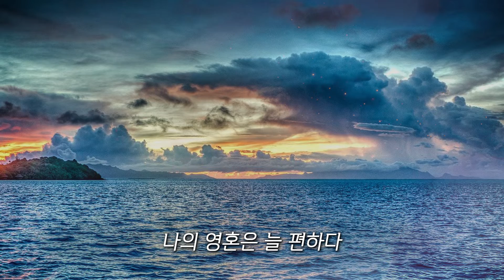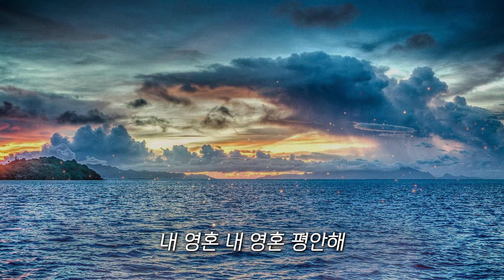내 평생에 가는 길 / 찬송가 413장 / 도노마리아 3집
내 평생에 가는길 순탄하여 늘 잔잔한 강 같든지
큰 풍파로 무섭고 어렵든지 나의 영혼은 늘 편하다
내 영혼 평안해 내 영혼 내영혼 평안해

저 마귀는 우리를 삼키려고 입 벌리고 달려와도
주 예수는 우리의 대장되사 끝내 싸워서 이기겠네

저 공중에 구름이 일어나며 큰 나팔이 울릴 때에
주 오셔서 세상을 심판해도 나의 영혼은 겁 없겠네

보컬 도노마리아
건반 KTG 박상현
클라리넷 이승권